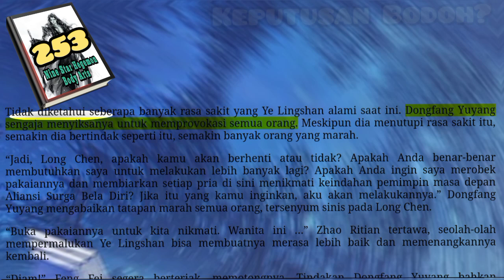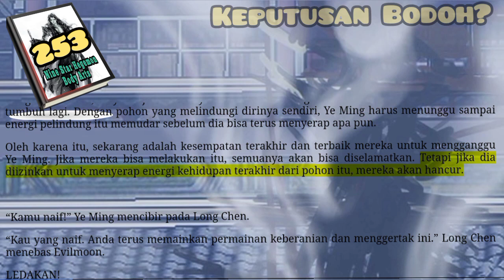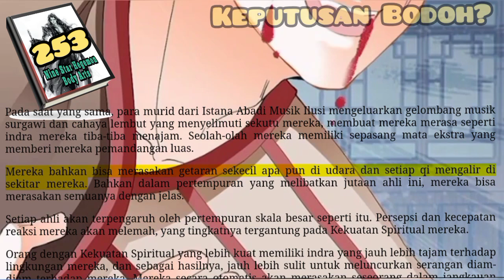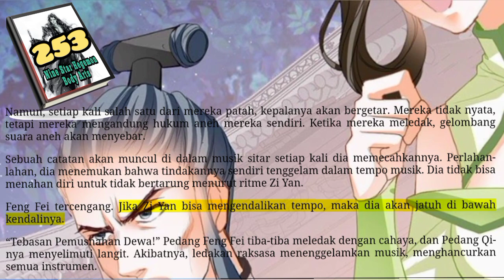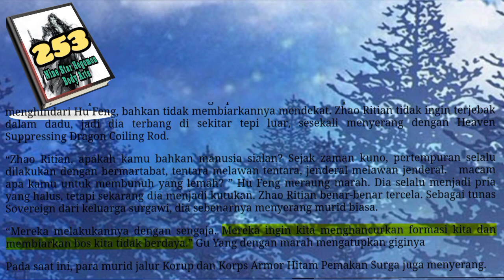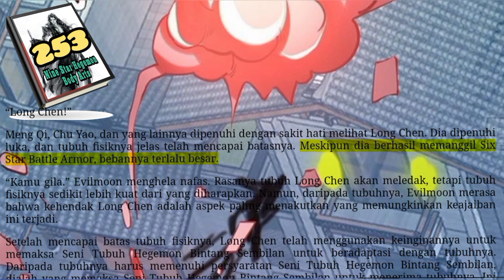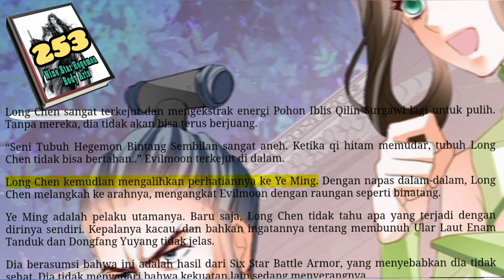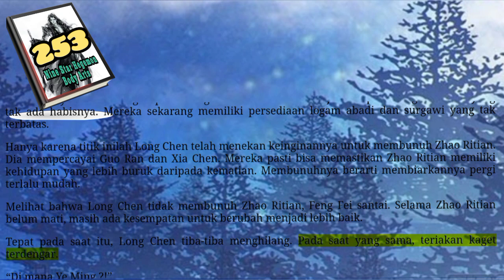Keputusan Bodoh, NSHBA 253